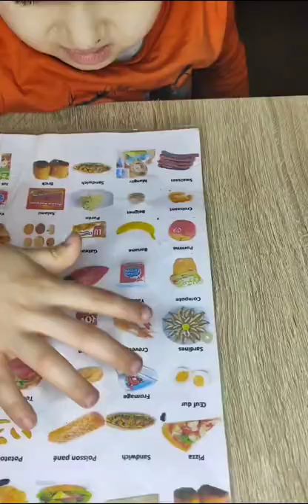Idée repas 1 enfant